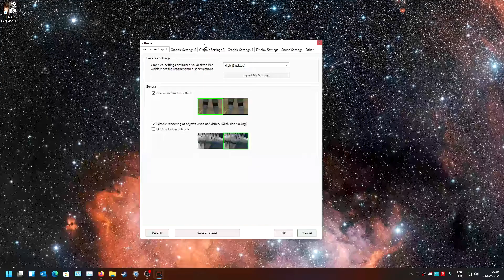Final Fantasy XIV - Endwalker - High - AMD Ryzen 7 5700G + MSI RX 6600 XT Gaming X